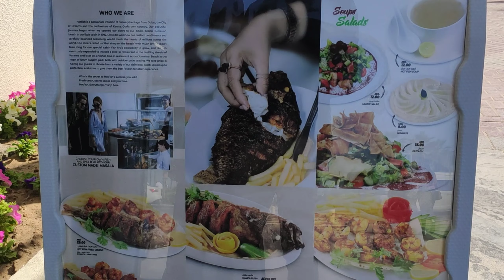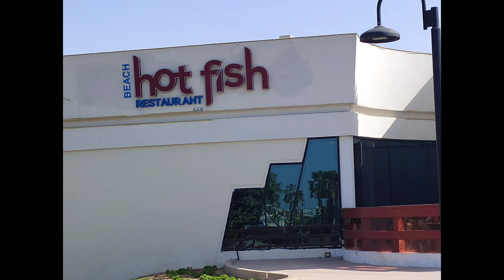Hot Fish Restaurant in Jumeirah Beach